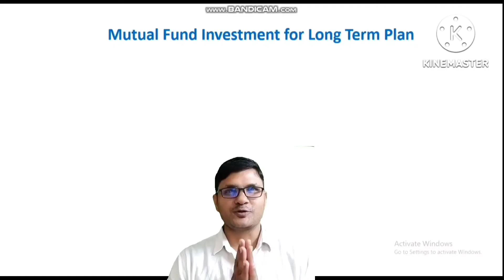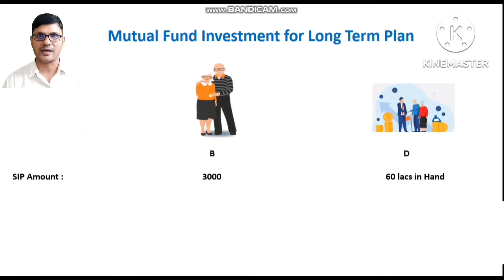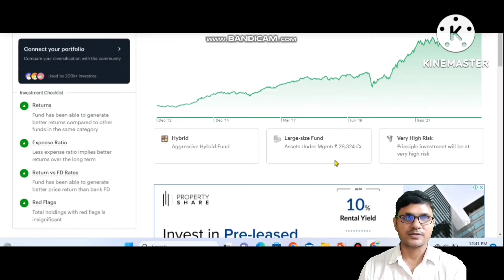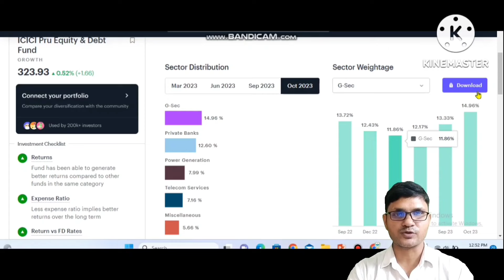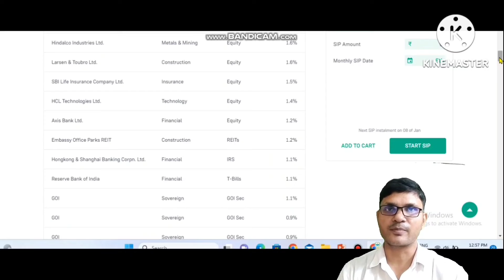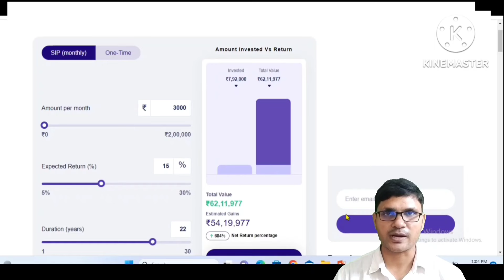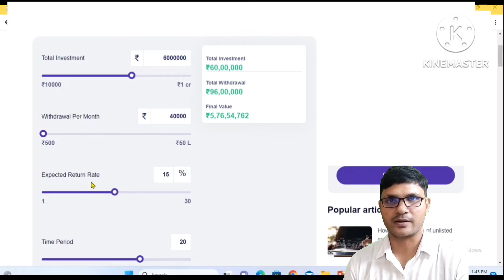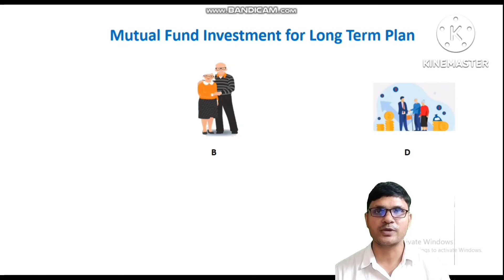ICICI Pru Best Retirement fund | sip & swp mutual fund for 22 years | Mutual Fund for beginners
/@TheMauryaAFTClasses_official?si=VzowJU2uZeQpHPc1

👉 Best Mutual Fund for SIP 2024 | Mirae Asset NYSE Fang fund of fund | mutual fund for beginners

👉 Mukesh Ambani Entry in Mutual Fund with Black Rock | Jio financial services का Mutual Fund में Entry

👉 Mutual Fund में एक ग़लती से 1 करोड़ का नुक़सान | Mutual Fund for beginners

👉 ₹ 2000/महीना best sip plan 2024 | SBI best sip plan 2024